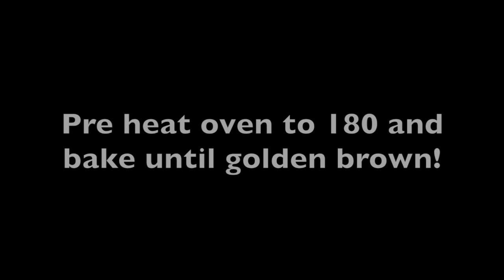Lemon sugar cookies with uncle Salvatore and his two cute helpers!